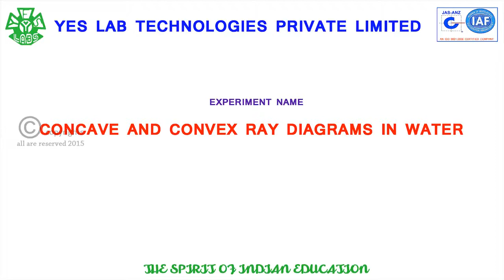CONCAVE AND CONVEX RAY DIAGRAMS IN WATER